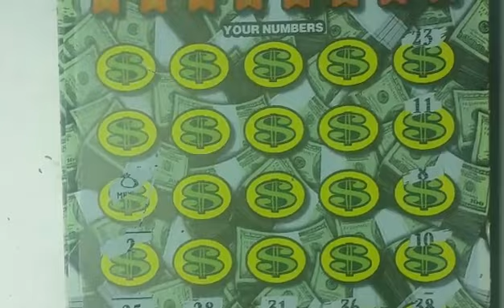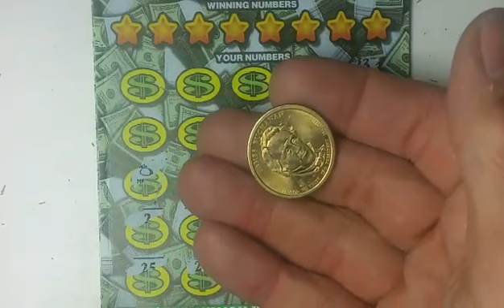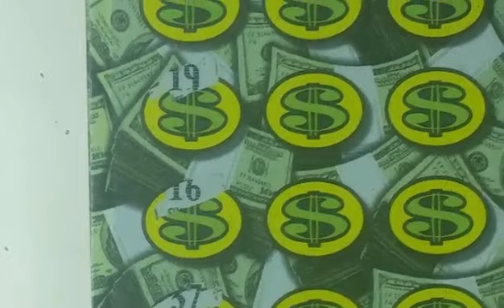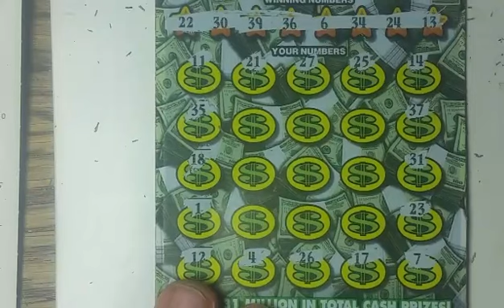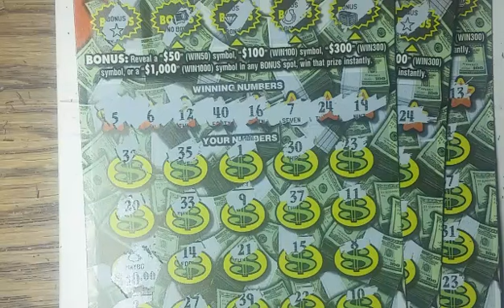$180 in $30 Pa lottery Scratch tickets.